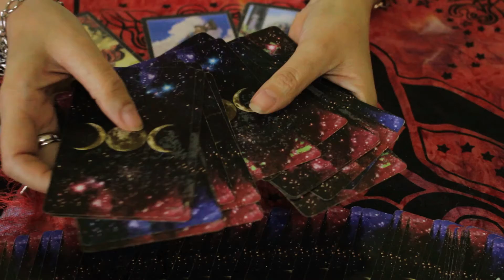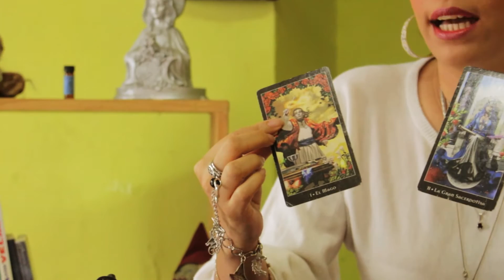Tarot Terapéutico | Casa Strega